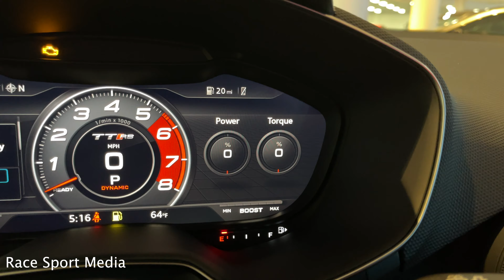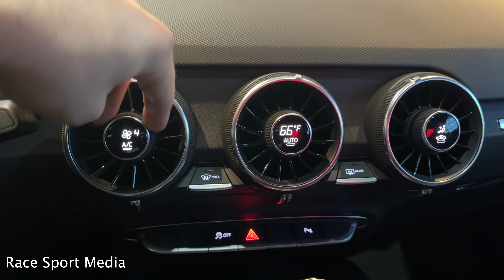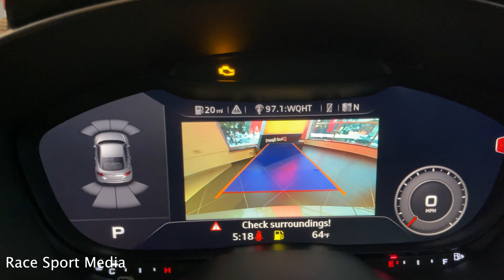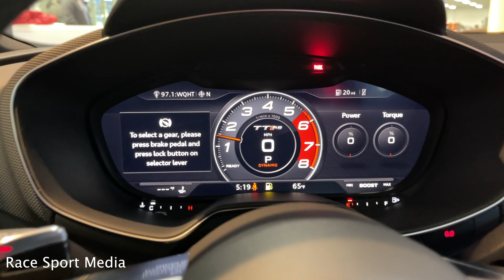2021 Audi TT RS Nardo Gray Walkaround Review Exhaust Sound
2021 Audi TT RS Nardo Gray Walkaround Revs Exhaust Sound

This particular 2021 Audi TT RS sticker price $72,500
Special Thanks to Town Audi of Englewood and Anna Aslanian

Nardo Grey Exterior
Black Interior
394 hp / 354 lb-ft
0-60 3.6 sec

 audi tt rs sound ttrs exhaust audi tt rs exhaust audi ttrs review